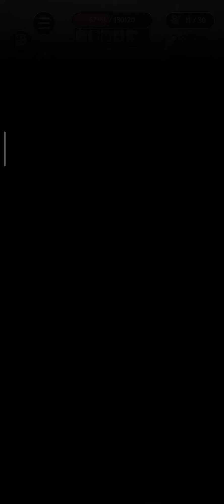Wild tamer, derrotando o dragão.